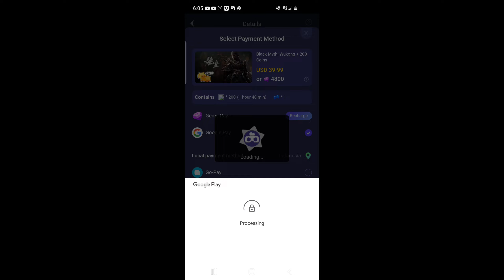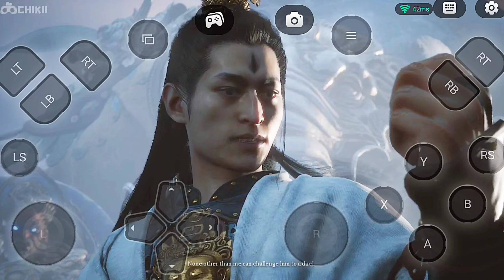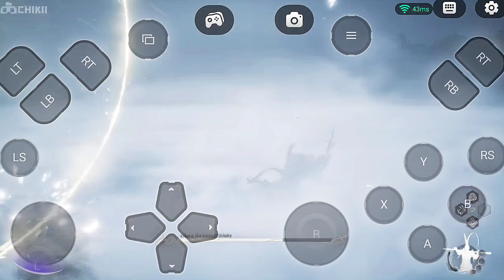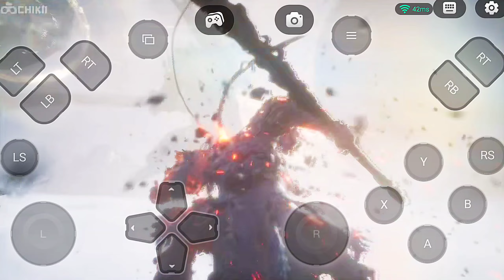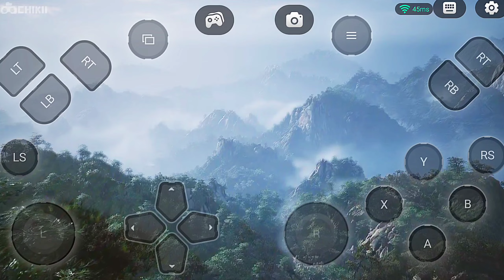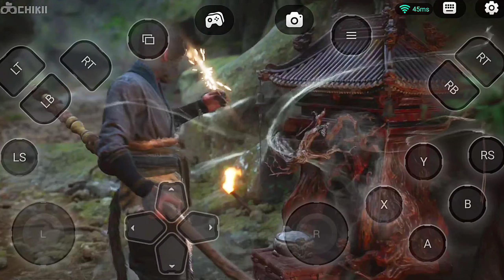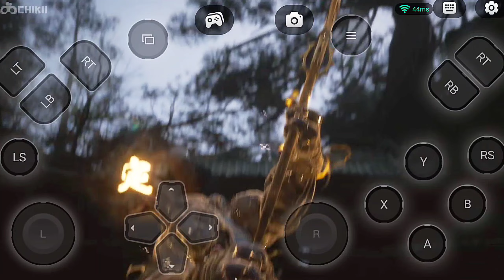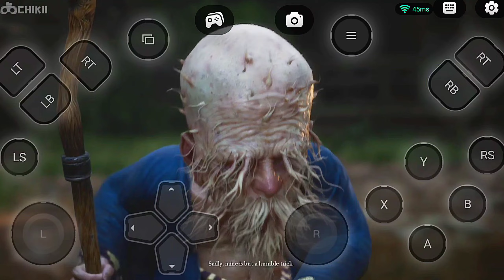BLACK MYTH WUKONG PS5 GAMEPLAY ON CHIKII CLOUD GAMING ANDROID (4K ULTRA) PART 1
chikii cloud gaming android

BLACK MYTH WUKONG GAMEPLAY ON CHIKII CLOUD GAMING ANDROID PART 1